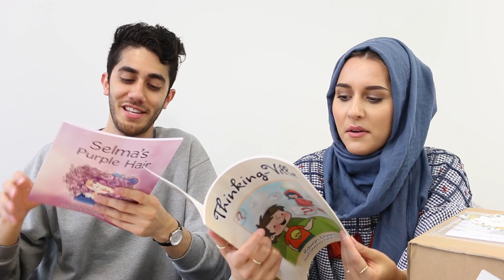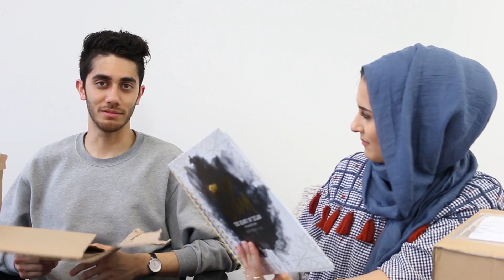Unboxing Awkward items..